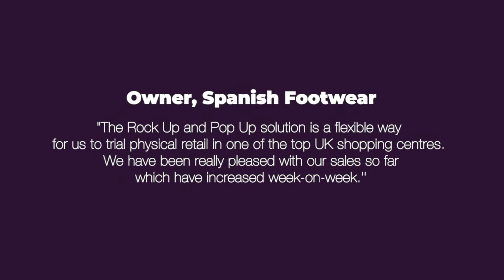Rock Up and Pop Up New Retailer - SpaceandPeople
Our Rock Up and Pop Up rollout continues!

Online retailer, Spanish Footwear, used our end-to-end retail service to embark on their physical retail journey. Their new kiosk has been very well received by shoppers at Lakeside Shopping Centre.

It has been great to work with Victoria Anne Madden (Jones) at Lakeside on this placement.

Our Rock Up and Pop Up retail team continually works with retailers to consult on the best locations, designs and merchandising strategies to make the most of their products.

Thinking of trialling physical retailing? We’d love to hear from you!